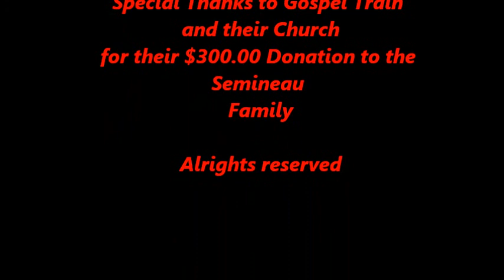gospel 11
Gospel Train (Jamboree Part 2)